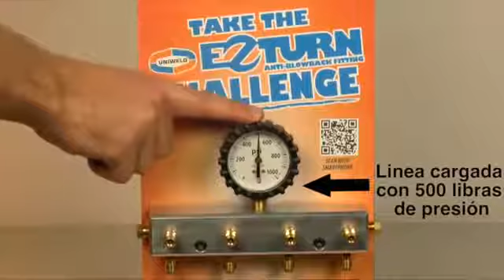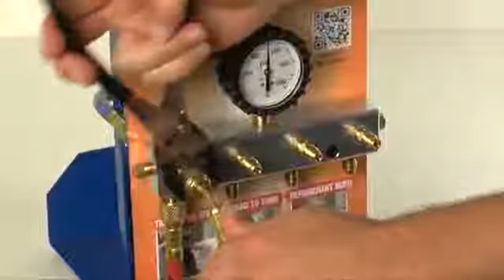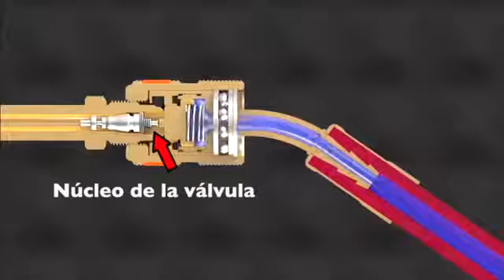Uniweld Introduce EZ Turn™ - Manguera Anti Retroceso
Uniweld